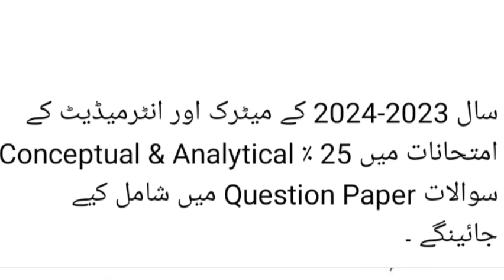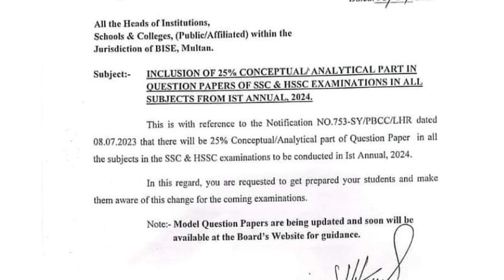Breaking News 2024 Exam pattern change for class 9 10 11 12 | 2024 Punjab Board exam pattern change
punjab board paper pattern 2024 new paper pattern new paper pattern 2024 new paper pattern 2024 class 9 lahore board paper pattern bise Lahore punjab board paper pattern 2024 class 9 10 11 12

2024 Board Exam Big Change 2024 Exam Pattern | Board Exam News 2024 Class 9/10/11/12

2024 Board Exam Date 9th Class Exam 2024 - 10th Class Board Exam 2024 | Board Paper 2024 News-Kelash

Punjab board paper pattern 2024

10th class 2nd annual

2nd annual result
2nd annual result date
Matric 2nd annual
Matric punajb board 2024
Exam pattern 2024
Board Exam pattern 2024
Exam datesheet 2024
Federal board 2nd annual

Supply exam result
Punjab board latest news today